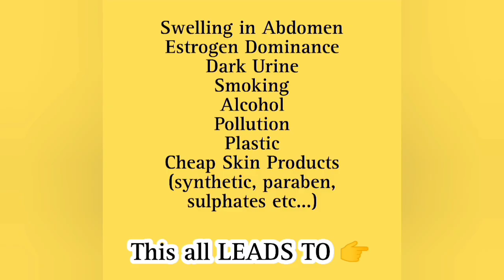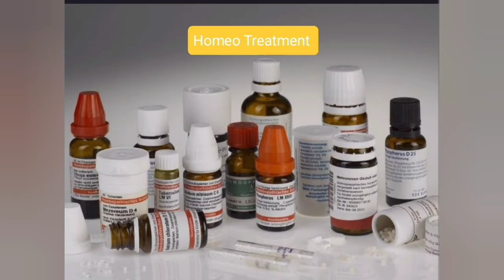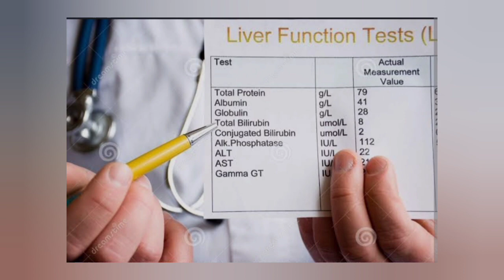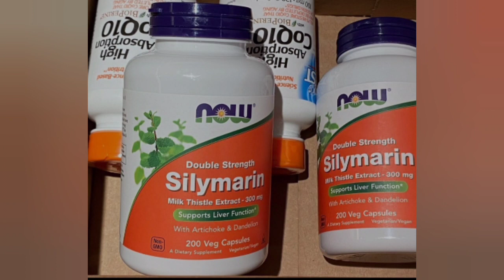MILK THISTLE | above 30 amazing Supplement for every Men/Women | Healthy Fixes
MILK THISTLE | above 30 amazing Supplement for every Men Women | Healthy Fixes of my life

Description:

In this video you will know how to help your liver|how to do liver detox|fatty liver symptoms|liver detox treatment|liver cleanse|how to take supplements for liver detox|liver support supplements|herbal remedies for liver|what is fatty liver |liver cleanse at home|milk thistle benefits|what is milk thistle|milk thistle supplements
treat your liver with Milk thistle Benefits of Milk thistle Side effects of Milk thistle how to take Milk thistle MILK THISTLE supplements best supplements Best Milk thistle supplements how to buy Milk thistle MILK THISTLE supplements in Pakistan  detox supplements Weight loss supplements Milk thistle for Glowing skin
SILLIVER tablet  SILLIVER tablet uses SILLIVER tab
SILLIVER tablet in Pakistan  SILLIVER tablet price
SILLIVER syrup used for  SILLIVER tablet use in English Urdu  how to take Milk thistle supplements

this video is only for information and educational purpos.this is my own and family members personal experience about the products I'm recommending in the video..we don't face any sideeffects using the supplements.. Pregnant Nursing mothers and children are not allowed.always consult your doctor or health physician before adding any supplements...this channel will not take any responsibility for any harm cause to any person by using this content ... always research before adding...